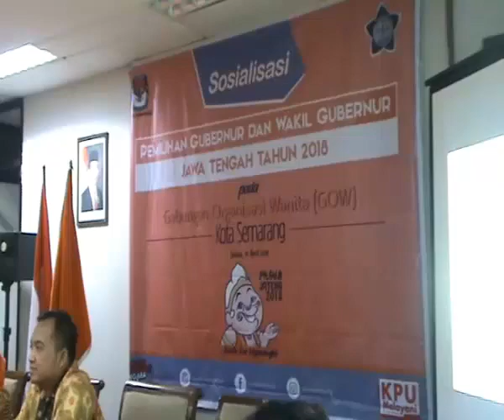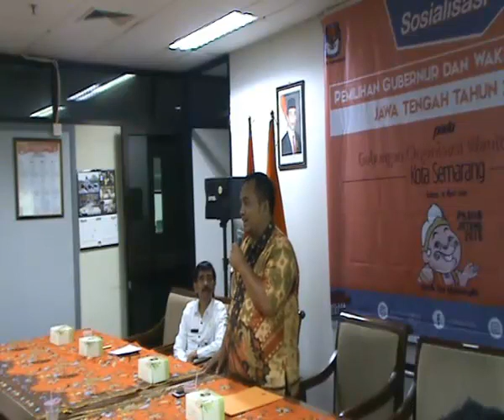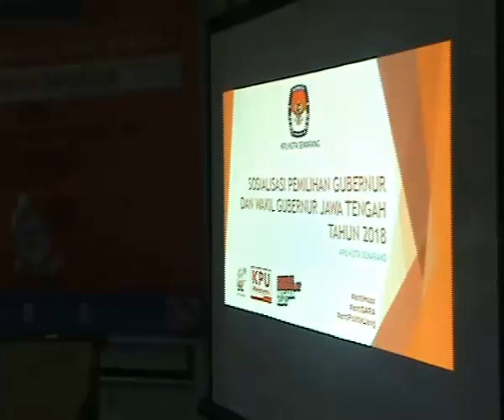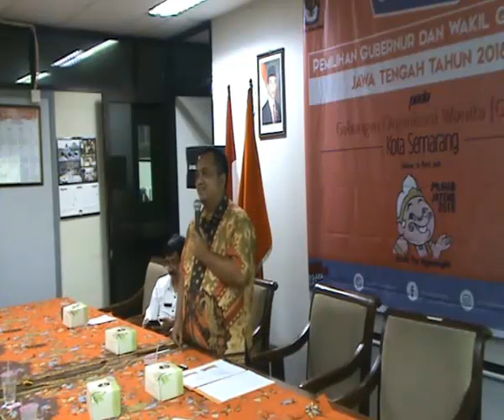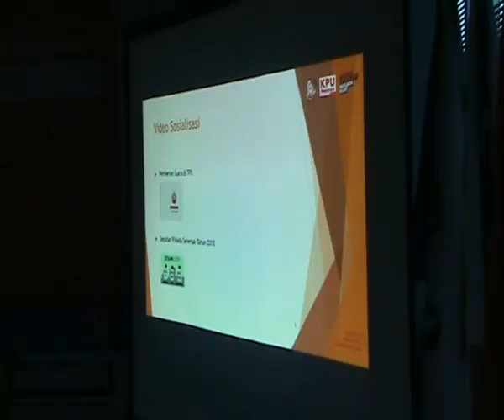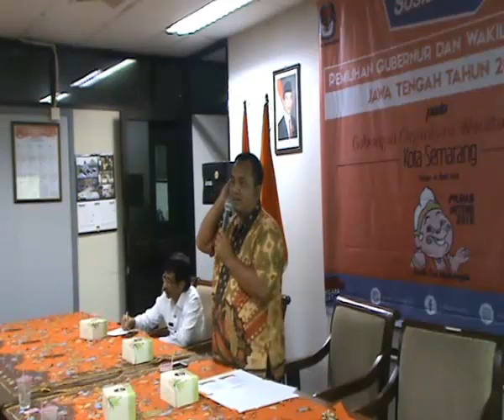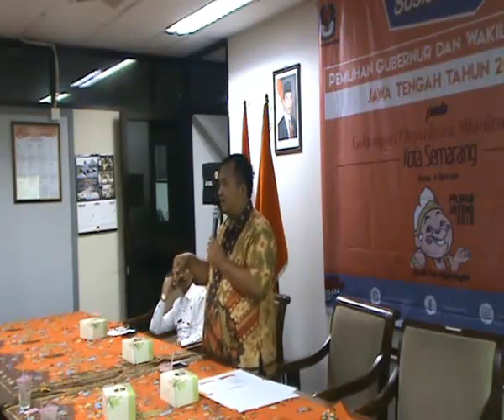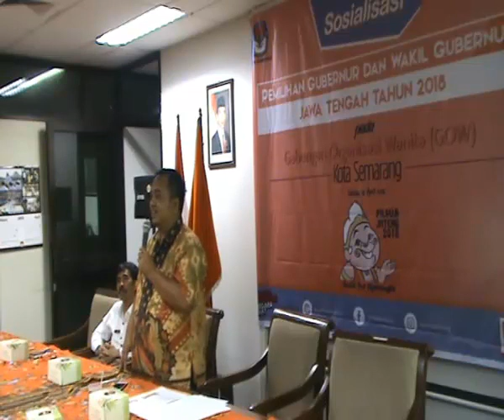SOSIALISASI PILGUB JATENG 2018 DENGAN GABUNGAN ORGANISASI WANITA GOW